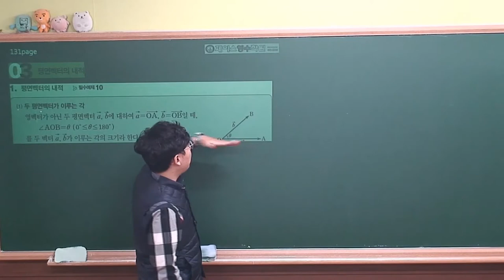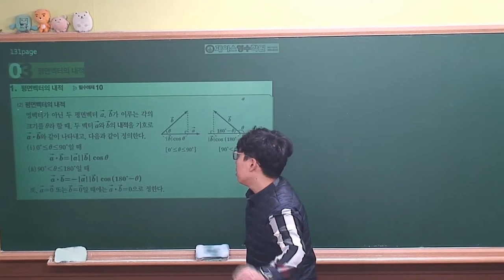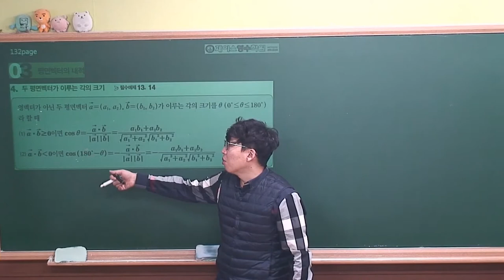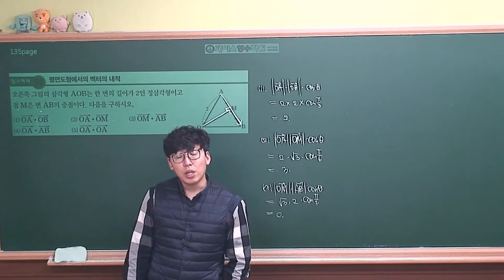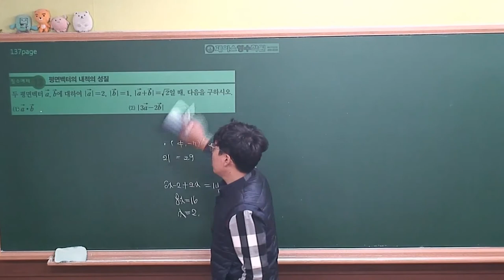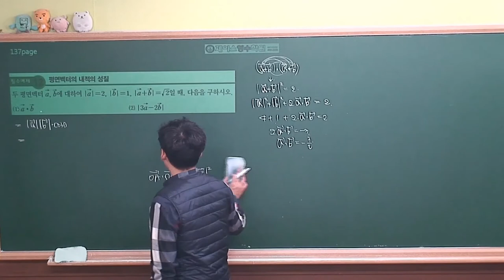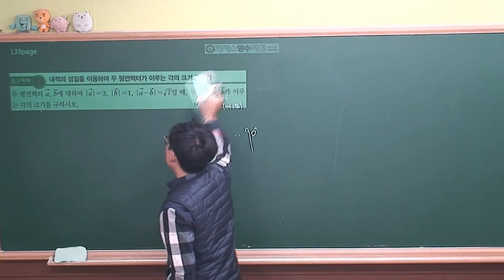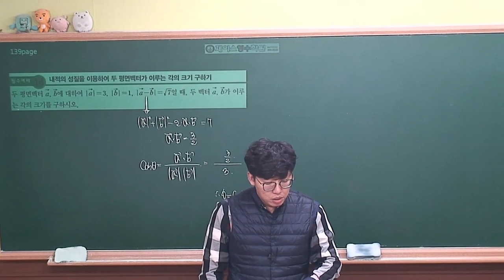[ 기하 개념원리 (2020년 고3) ] Ⅱ-02(3)평면벡터의 내적